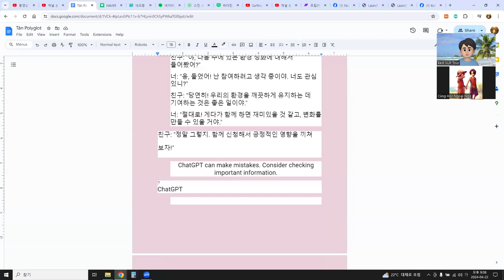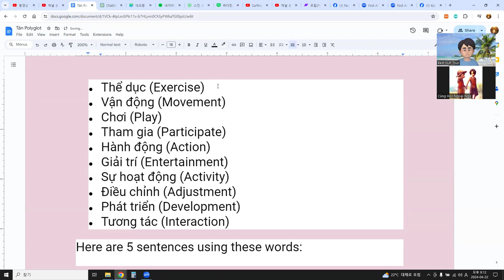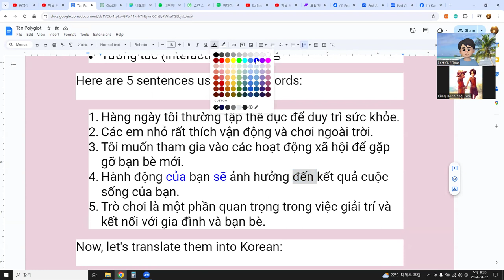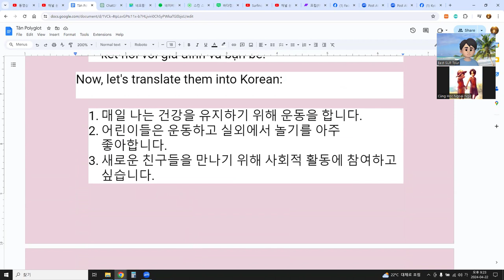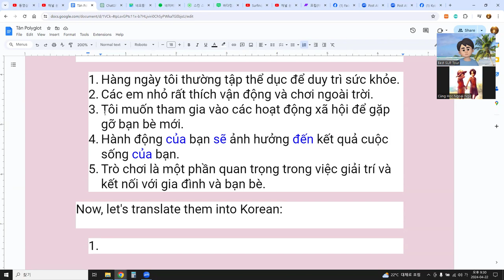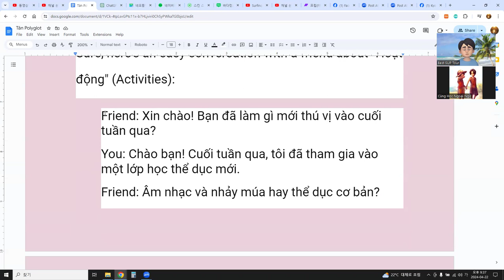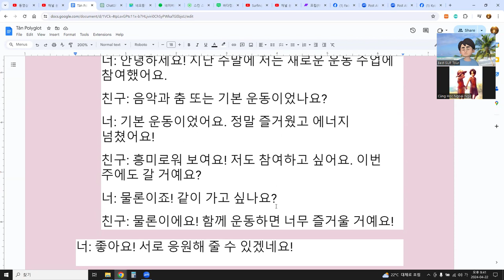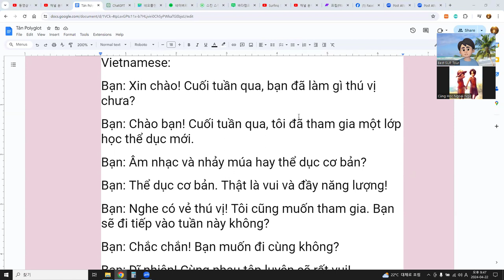Language Exchange with AI 말하기, 듣기, 발음, 문법, 단어 문장 대화 49